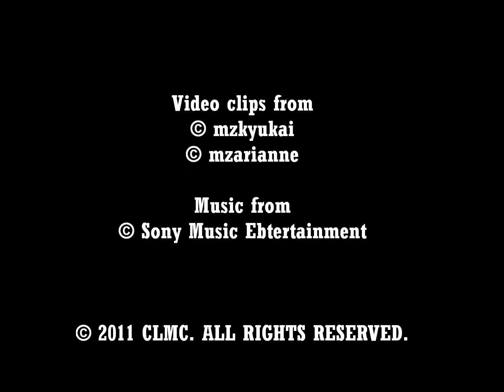JerTin/EcoTin - What Makes You Beautiful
Jerico Redrico and Tin Patrimonio MV :)
No hate please, just good vibes! Enjoy!

CLIPS:
Pinoy Big Brother Unlimited